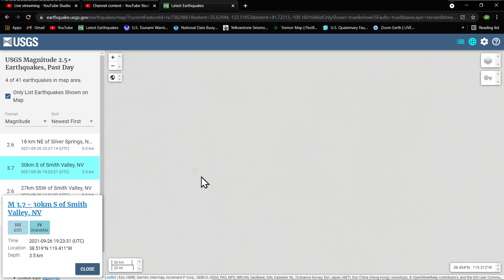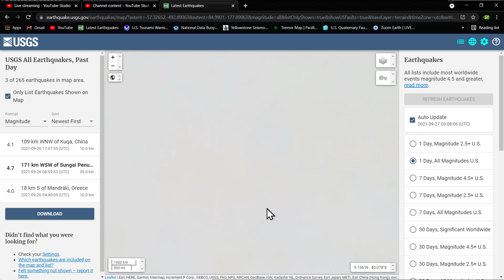Increasing tremor along the Cascadia! Sunday evening earthquake update 9/26/2021